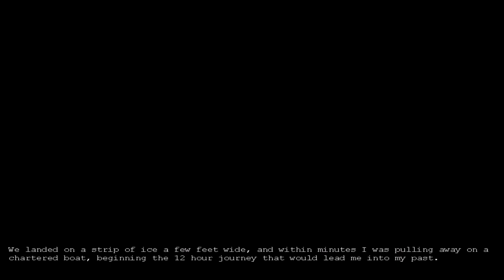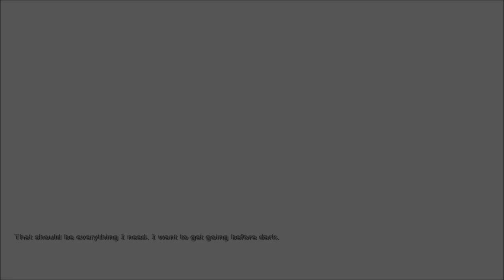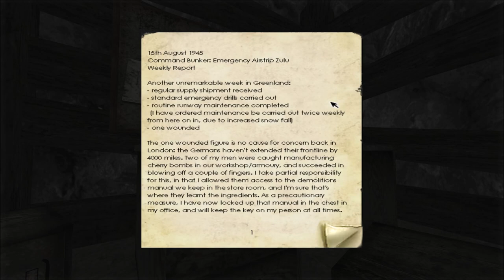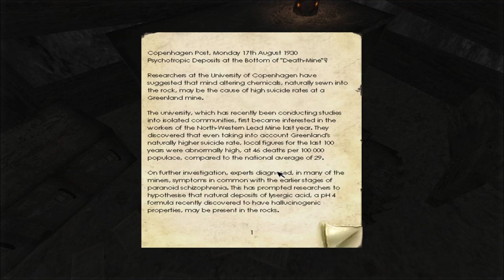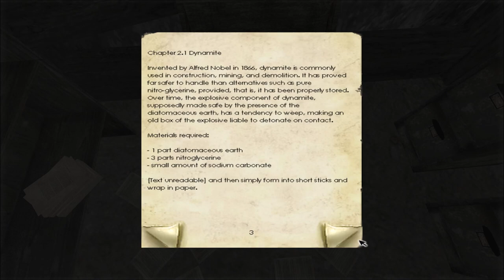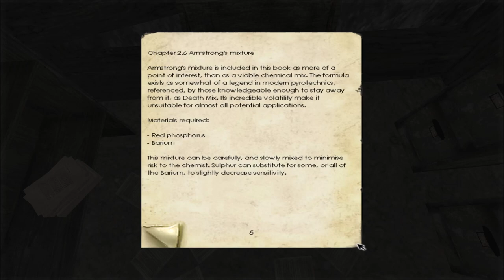A MILITARY SHELTER IN GREENLAND? | Penumbra: Overture #1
Welcome to the winter & cold land of Greenland; Where we go to a shelter in the middle of nowhere, but something isn't quite right... Also, don't forget to leave a like on this video if you like it!